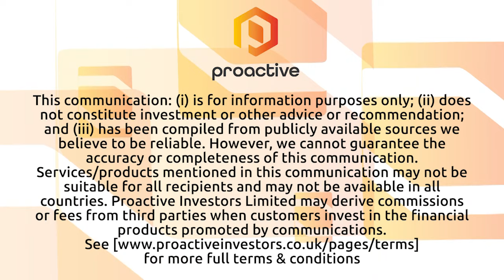Kinetiko Energy natural gas project "all getting very real"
Kinetiko Energy Ltd (ASX:KKO) CEO Nick De Blocq speaks to Proactive's Thomas Warner about about the latest drill results from a coring campaign underway in South Africa.

De Blocq gives his take on when gas production is likely to begin and says that project is "all getting very real and getting very exciting."